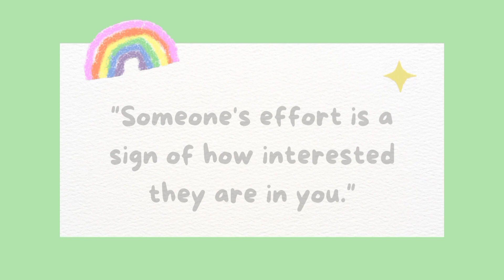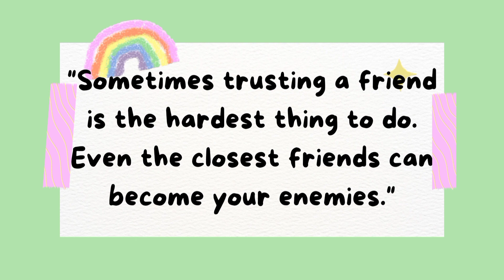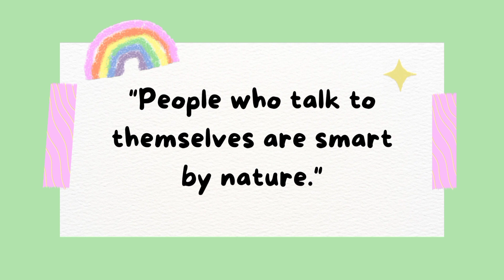Never blame people for disappointing you... | @Window of Quotes